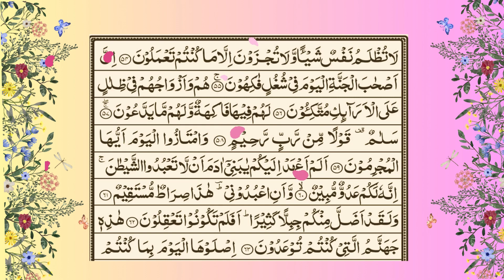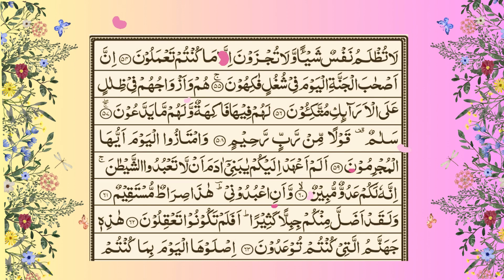“Surah Yasin Fast Recitation | سورہ یاسین”Ep.10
“Surah Yasin Fast Recitation | سورہ یاسین”

🌟 Surah Yasin (Yaseen) | By Peace Wisher | Full With Arabic Text (HD) | 36سورۃ یس 🌟

In this soul-stirring recitation, PeaceWisher beautifully renders Surah Yasin, also known as Sūrah Yā-Sīn. This chapter, the 36th in the Quran, holds immense significance and blessings. Let’s delve into its profound verses:

📜 About Surah Yasin:

Verses: 83
Origin: Meccan period (some scholars believe verse 12 is from the Medinan period)
Name: Derived from the two letters in the first verse
Deeper Meaning: Scholars debate, but Tafsir al-Jalalayn suggests that “God knows best what He means by these [letters].”
🌼 Why Listen to Surah Yasin?

Spiritual Nourishment: Surah Yasin is a source of solace, healing, and spiritual rejuvenation.
Blessings: The Prophet Muhammad (peace be upon him) himself is associated with the name “Yasin.”
Reward: Remember the hadith: “The Best Amongst you is The One who Learns The Quran and Teaches It” (Al-Bukhari).
🎧 Watch Now: Surah Yasin (Yaseen) | By Sheikh Abdur-Rahman As-Sudais

🤲 May this recitation touch your heart and deepen your connection with the Divine.

What is the meaning of Surah Yasin?
Who was Sheikh Abdur-Rahman As-Sudais?
Can you suggest some other Quranic recitations by Sheikh Abdur-Rahman As-Sudais?